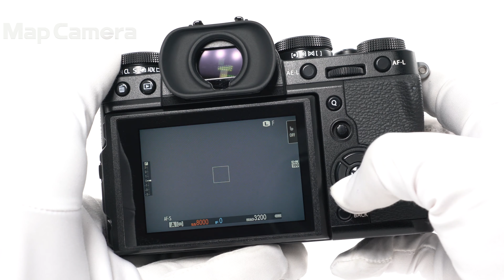FUJIFILM (フジフイルム) X-T3 ボディ 並品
【付属品】
元箱・取扱説明書・バッテリー・チャージャー・プラグアダプター・クリップオンフラッシュ・ストラップ取付リング・カバー・リング取付補助具